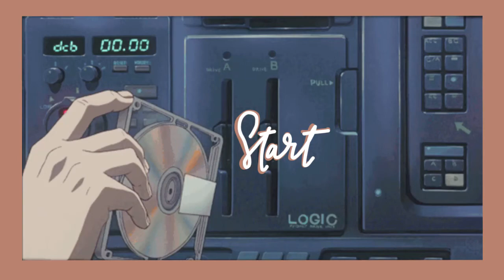ChinaBlue Radio: USG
Hello everyone!
We would like to warmly welcome Huntley Spencer, Kevin Mahon, and Naseem Malik from Stony Brook University's Undergraduate Student Government (USG) onto our ChinaBlue radio show and podcast from Spring2021. Listen in as we talk about USG's role in the operations of the clubs and organizations at SBU as well as what they do for the student body. Want to find out what their favorite events at SBU are? Tune in to find out.
Thank you to all of USG for everything!
Check them out at @stonybrookusg